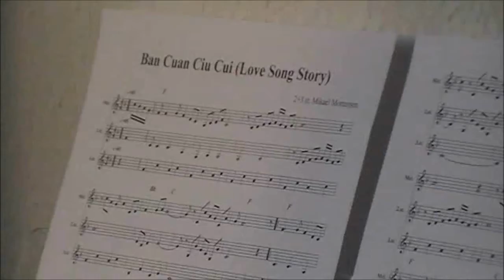Ban Cuan Ciu Cui (Love Song Story) - Roland BK-5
Ni Zen Me Shuo.
Jeg spillede på lange knapper for mange år siden. Nu har jeg købt et keyboard så jeg kan genopfriske det.

Jeg har kun haft det en dag.

I played on long buttons many years ago. Now I have purchased a keyboard so I can refresh it.

I've only had it a day.